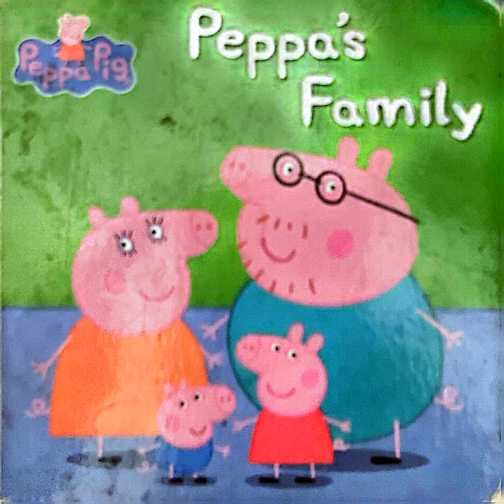3 Series Peppa Pig Read Aloud - Part 2 - ANIMATED - Peppa's Family. readAloud read aloud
Summary:
Peppa's family loved various different things, like peppa loves her Dollies. George loves his Dino, Mumma pig does work on computer. tqap tap tap.
And Grand paa pig does work using the Wheelbarrows. & peppa loves country getting carrots out from vegetable garden.

 Please enjoy this read along. book.